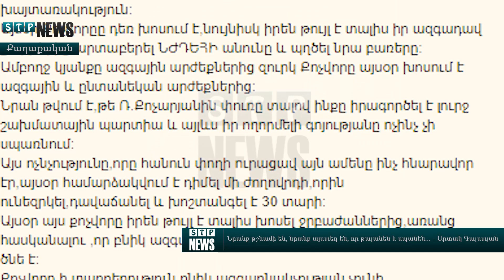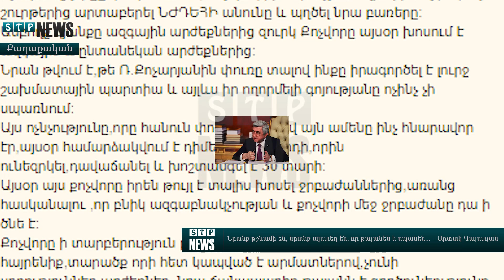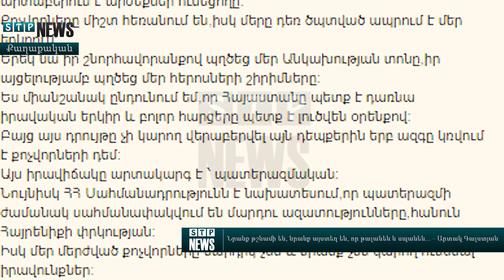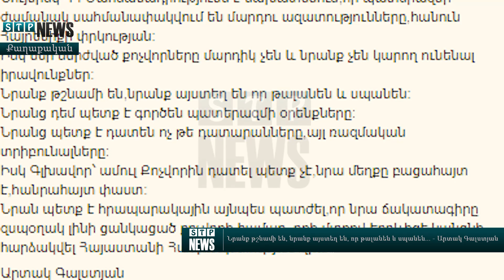Նրանք թշնամի են, նրանք այստեղ են, որ թալանեն և սպանեն - Արտակ Գալստյան